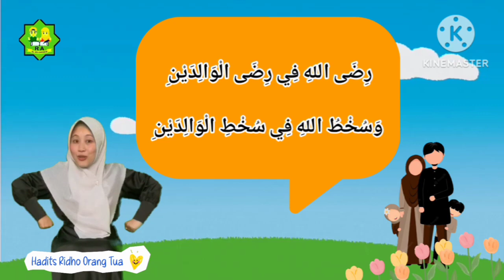01 Hadist Ridho Orangtua | RA AL-MUJAHIDIN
Hadist Ridho Orangtua | RA AL-MUJAHIDIN